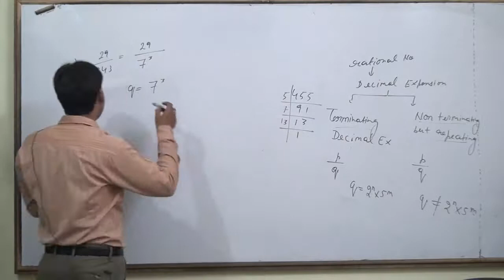Without actually performing the long division, state whether the following rational numbers will hav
Without actually performing the long division, state whether the following rational numbers will have a terminating decimal expansion or a non-terminating repeating decimal expansion: 29/343
Write down the decimal expansions of those rational numbers in Question 1 above which have terminating decimal expansions. 29/343